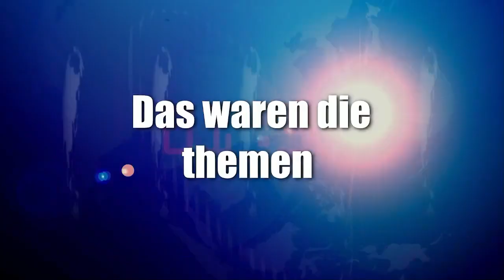News der Woche 21 Auto geklaut und Unfall, Creatorbarcamp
Creator, mitwirken,

Abschnitte Video

News der Woche
Thema 1
Sport

Youtube News

Veranstaltungstipp 1

Veranstaltungstipp 2

Veranstaltungstipp 3